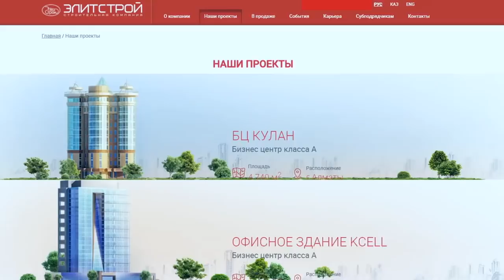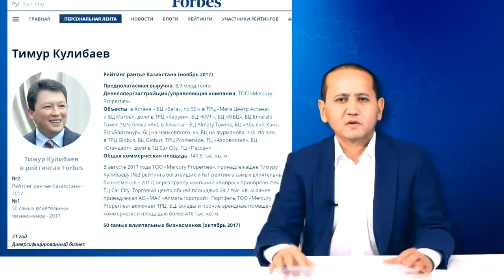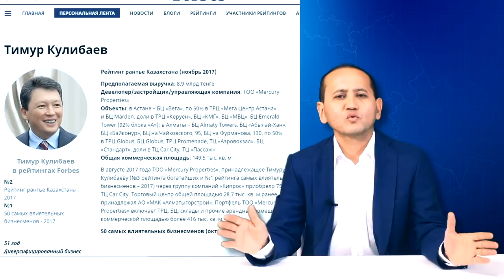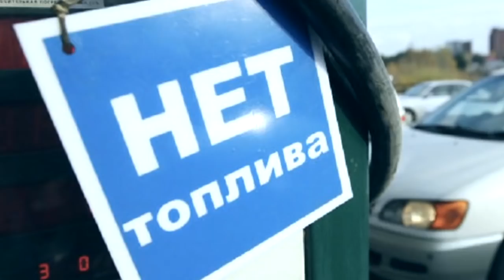Урок от Аблязова: Монополии Назарбаева